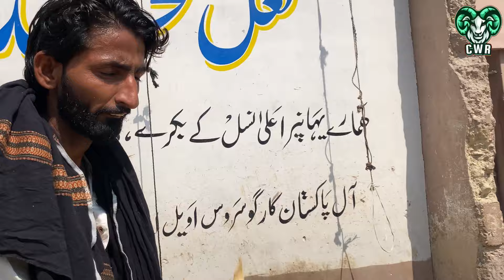Lalukhet Bakra Mandi Latast Rates Update 20 October 2024 | Sunday Bakra Mandi in Karachi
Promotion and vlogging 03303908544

*Description:**

In today's video, we're diving deep into the bustling world of cattle mandis. Join us as we explore the intricacies of these important livestock markets, where farmers and buyers come together to trade cattle.

- The role and significance of cattle mandis in the agricultural economy
- How cattle are priced and traded
- Insights into the market trends and seasonal variations
- Interviews with farmers and traders
- Tips for buyers and sellers on navigating the mandi effectively

Whether you're a farmer, buyer, or just curious about the cattle trade, this video offers valuable information and behind-the-scenes looks at how these markets operate.

**Timestamps:**
1:54 - In this video
2:41 - intro
22:25 - Market Trends Interviews with Farmers and Traders
22:39 - End Video